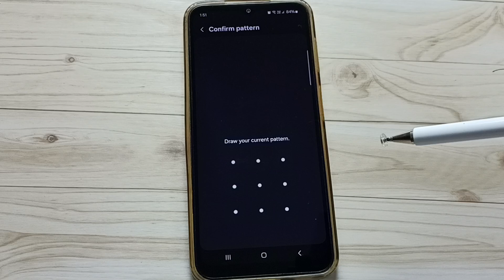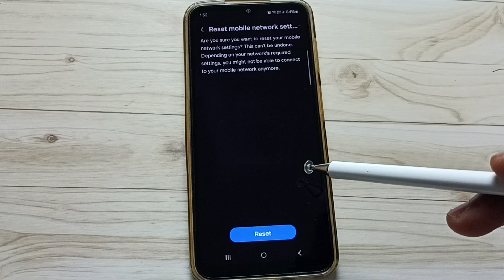Fix All Network Problems on Samsung Galaxy A16 5G | No Signal, No Internet, Disconnecting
Fix all network problems on your Samsung Galaxy A16 5G in this video. Learn how to solve issues like no signal, no internet connection, and frequent disconnections. This guide will help you restore your mobile network and get the most out of your Samsung Galaxy A16 5G. If you're facing problems with connectivity, watch this tutorial to fix your mobile network problems now!

Samsung Galaxy A16 5G network fix, no signal problem Samsung, fix internet connection, mobile network issues, Samsung A16 5G no internet, A16 5G disconnection fix, troubleshoot network Samsung A16, fix connection problems, mobile data troubleshooting, Samsung Galaxy A16 network solution, A16 5G network troubleshooting, fix internet disconnects